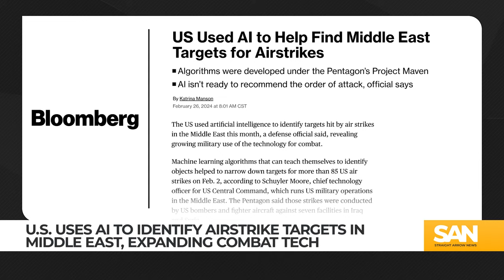US military using AI to find air strike targets in the Middle East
Artificial intelligence is quickly being integrated into various aspects of life, from navigation apps to word processing programs. Now, its application has extended to U.S. military strategies.